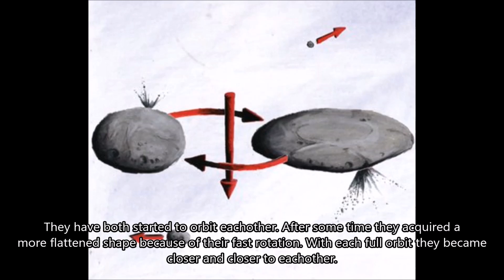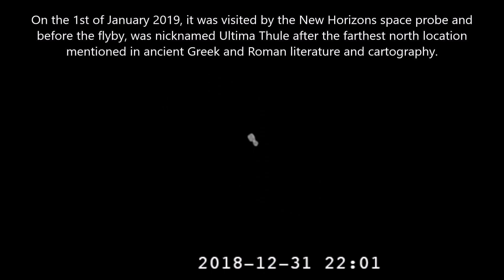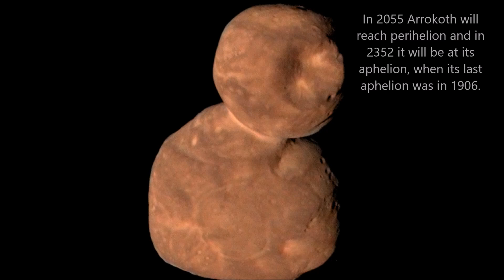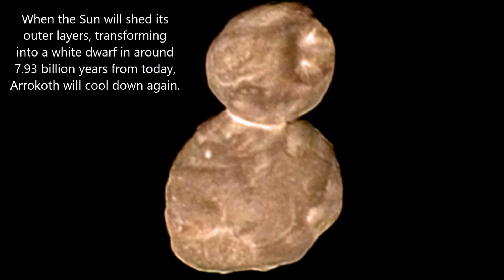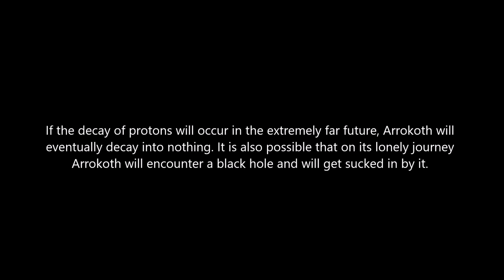Timeline of 486958 Arrokoth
Arrokoth is a minor planet from the Kuiper belt. It's best known for the fact that it was visited by the New Horizons space probe in 2019, the same probe that visited Pluto in 2015. It is also the farthest object in the Solar System to be ever visited.

Okay, let me explain. It might be a bit strange to make a timeline video on a minor planet and not a major planet etc., but I figured it would be a good idea to give some more attention to these small underrated objects, because there have been plenty of videos made by others already on the major objects of the Solar System.

This video also includes some of my own predictions and hypotheses based on different other facts.

Note: The object visible on the images from 2:47 to 3:29 is the comet 103P/Hartley. It is most likely also a contact binary, so I figured that Arrokoth might look similiar to it when the Sun will be a Red Giant.

Erratum:
- 2:13 Arrokoth will be at aphelion in 2203 not in 2352! I wrongly calculated that and I apologize!

Also 2:48: Not melt in the strict sense of becoming liquid, but rather sublimate

Image credit: NASA, New Horizons